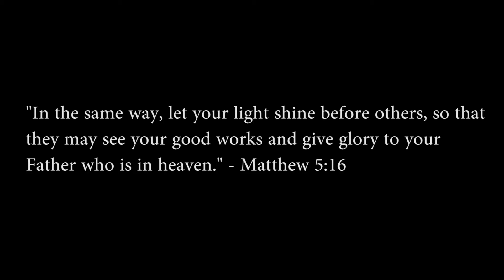"Illuminate" Summer Retreat 2014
From July 28th to the 31st, we had a Youth summer retreat to Lake Elsinore. It was a blessed and fun time! Special thanks to all our volunteers in helping to make this retreat awesome. Also huge thanks to Guest speaker Pastor David Park for preaching some convicting messages in a clear and understanding way. And thank you to the guest worship team led by David Jong-Sung Fireseed Yoon. We were so blessed :D